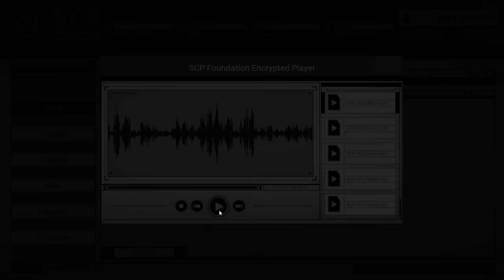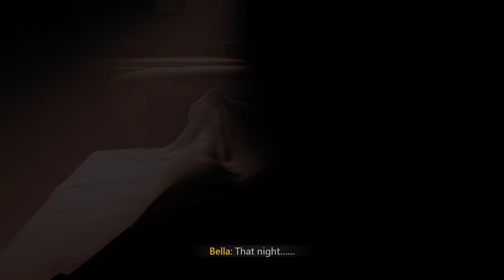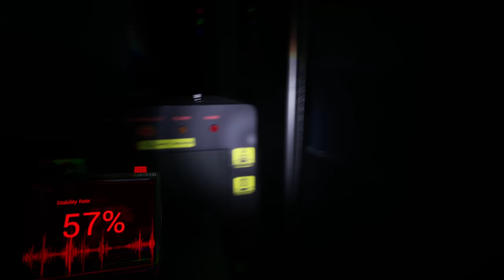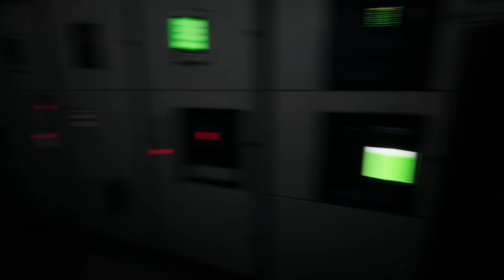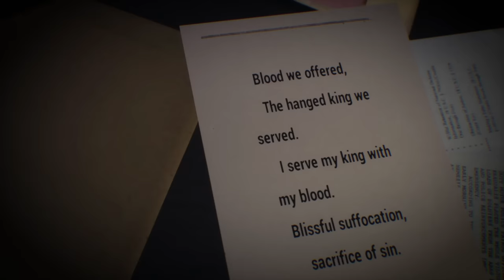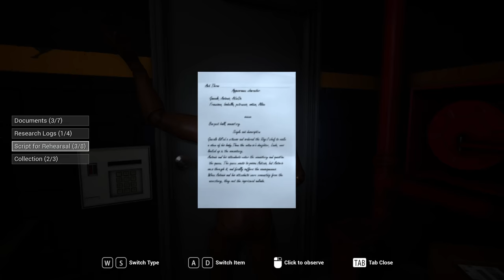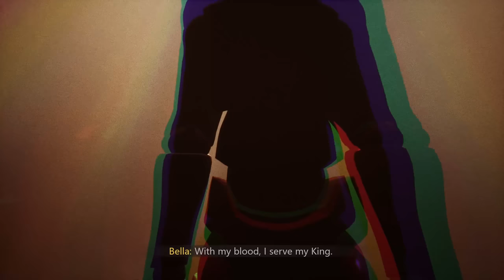This SCP won't let me get out alive!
Another file from The SCP Foundation, this one takes a closer look at the SCP-701. It will do everything in it's power to keep me from getting out!